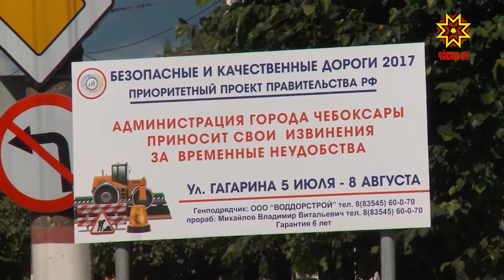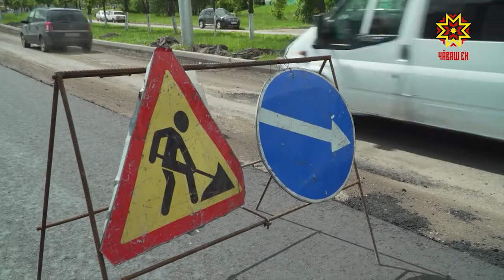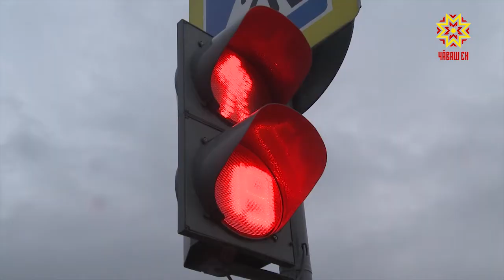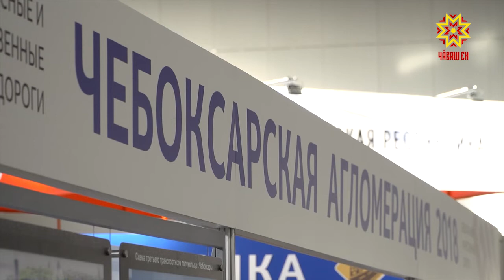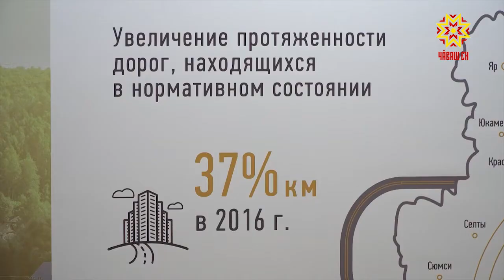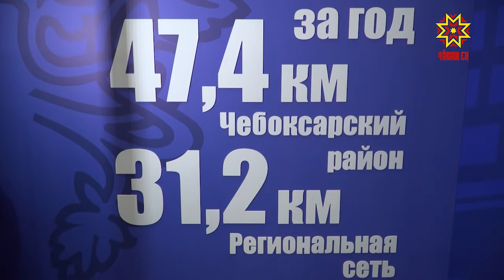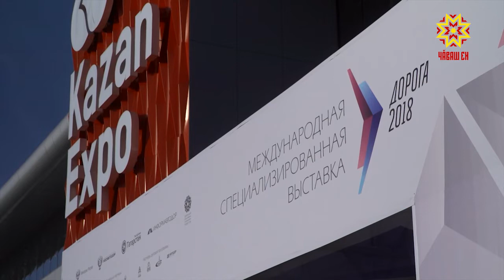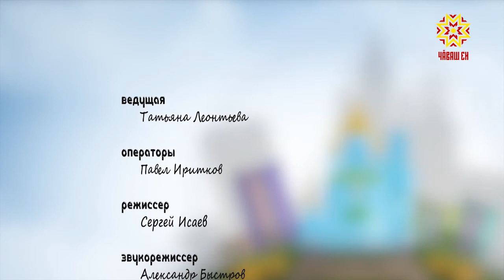Комфортный город. Выпуск 25.10.2018